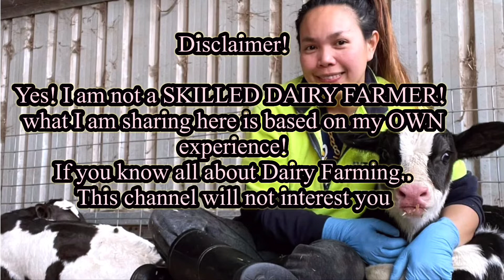Senyales na onHeat ang isang Baka| Breeding Season na naman| Pinay Dairy Farmer in Australia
Ano nga ba ang mga senyales na onheat ang isang baka?? Nala, ang aming munting hard working na katulong sa farm.